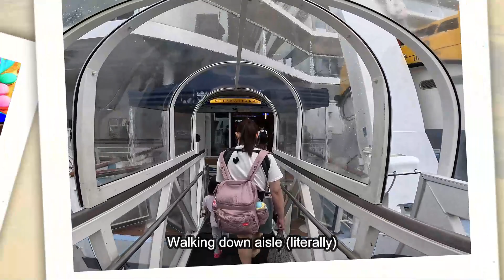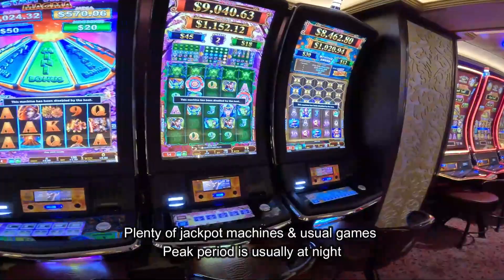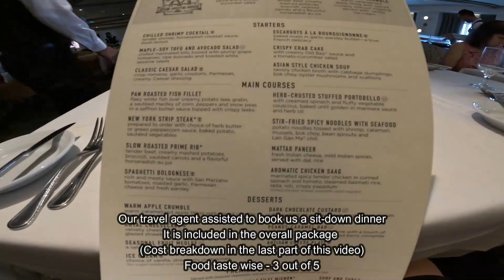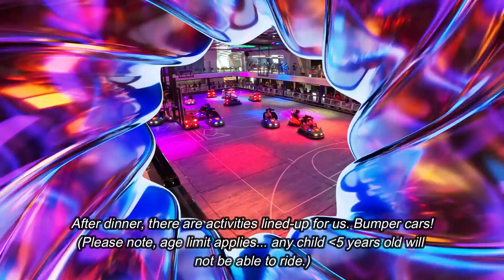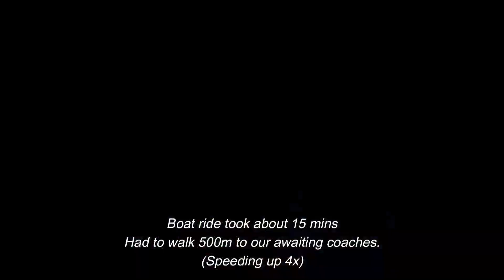[Review] Royal Caribbean - Spectrum of the seas 2023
Latest 2023 Travel Vlog on Royal Caribbean Cruise - Spectrum of the Seas
- Showing highlights on the amenities onboard the cruise.
- The various travel packages available / activities to do on board.
- Disembark at Phuket / Penang
- Phuket Central Mall Tour
- Cost of overall Cruise Package.
- Overall Rating of Cruise Holiday

It was my first time onboard Royal Caribbean Cruise!
Hope that this video will be useful for you to decide if you want to spend your money on it! Hope it helps.

Feel free to post any comments, queries in the comment section below, i will do my best to address them to my best abilities.